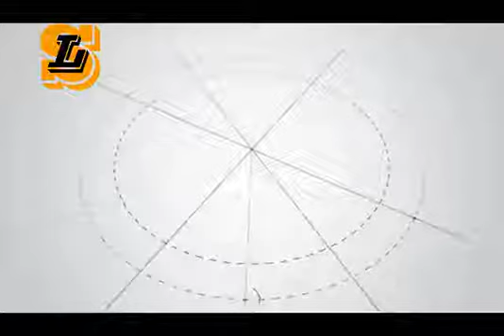Condenser coil with Heresite coating